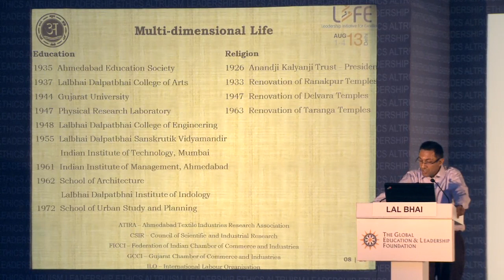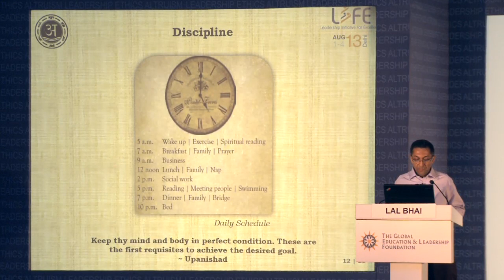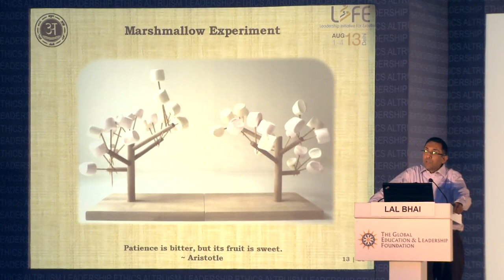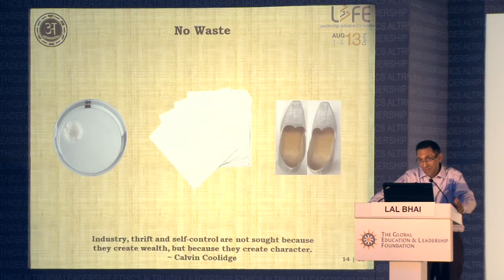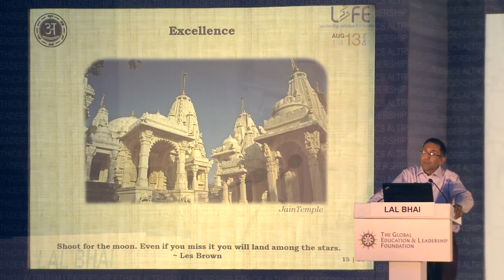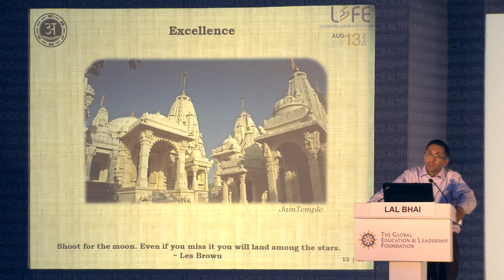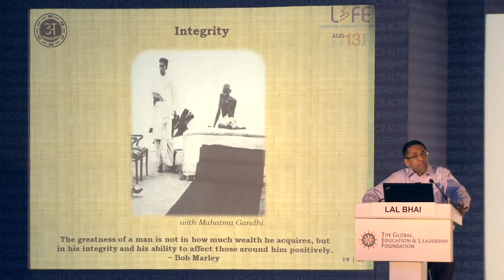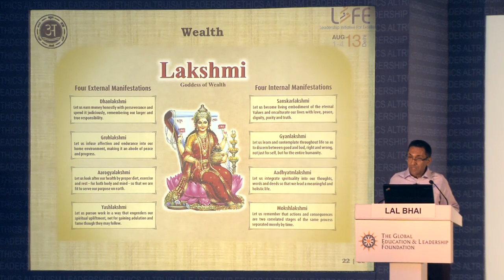Sunil Siddharth Lalbhai: The Life and Times of Shri Kasturbhai Lalbhai